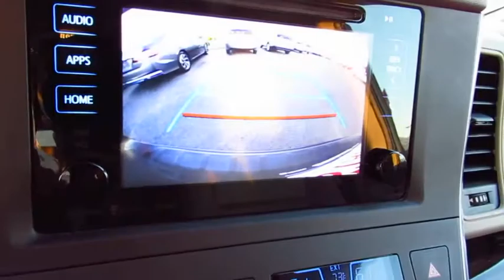2016 Toyota Sienna Live Video! Tampa, Wesley Chapel, Brandon, New Port Richey, FL Live P8810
Stadium Toyota
5088 N. Dale Mabry Highway

**Dealer Certified**Sunroof**Push-button Start**Blind Spot Monitor**Backup Camera**  Reward your family with our 2016 Toyota Sienna XLE presented in Midnight Black Metallic! This swagger-wagon is motivated by a powerful 3.5 Liter V6 that pumps out 266hp with its smooth-shifting 6 Speed automatic. You can load up the gang and relish this refined ride while scoring an impressive 25mpg.     Roll up in style in your Sienna XLE with its roof rails, dual power sliding doors, a sunroof, a power lift gate, and alloy wheels. On par with a luxury sedan, the interior features supple leather interior and offers seating versatility with second row tip-up/long-slide seats and 60/40 split and stow third row seats. Enjoy the convenience of push button start, three-zone automatic climate control and an LCD multi-information display as you maintain a seamless connection to your digital world with Entune Audio Plus with Connected Navigation App that includes Bluetooth, Siri Eyes Free, a high res touchscreen, media interface, and integrated back up camera.    This responsibly-built minivan has a blind-spot monitor, anti-lock disc brakes, stability and traction controls, and plenty of airbags to safeguard you and your family. Anyone who says minivans aren't cool hasn't been behind the wheel of our Sienna! Roomy, comfortable and with a stellar reputation for reliability, our Sienna is an excellent choice!